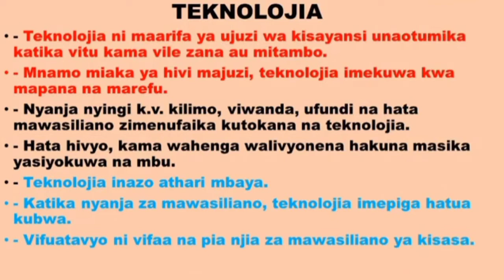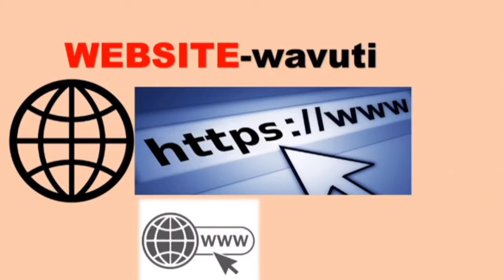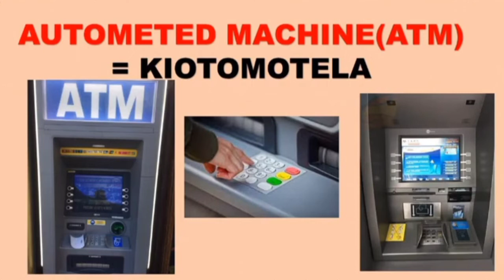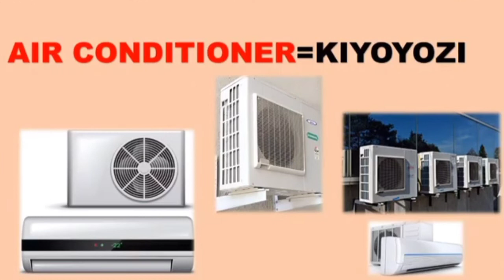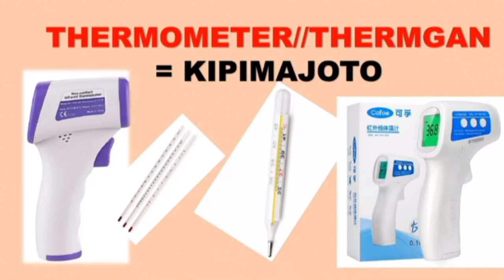MSAMIATI WA TEKNOLOJIA - By Kaduka Fabian